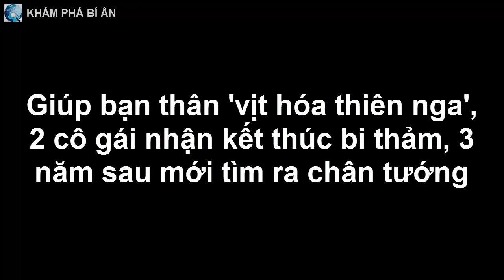Giúp bạn thân 'vịt hóa thiên nga', 2 cô gái nhận kết thúc bi thảm, 3 năm sau mới tìm ra chân tướng